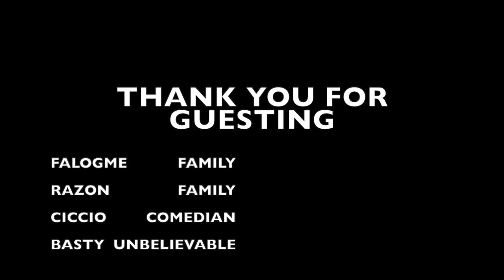Bottle cap Challenge Family Edition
our funny bottle cap family edition challenge